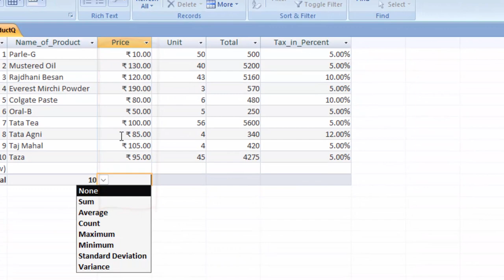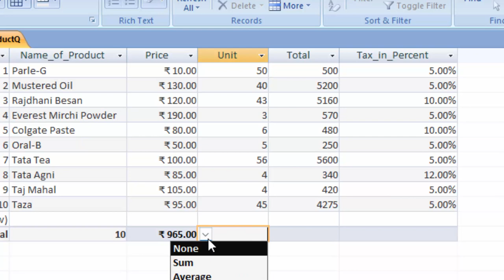Aggregate functions sum average etc in Ms Access 2007 in hindi@COMPUTEREXCELSOLUTION